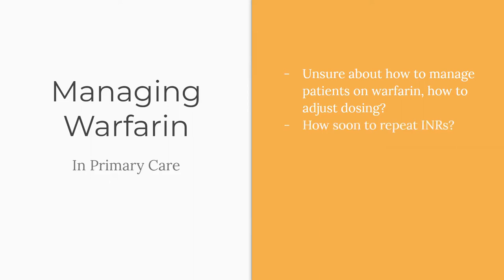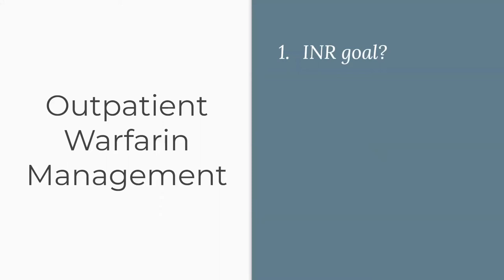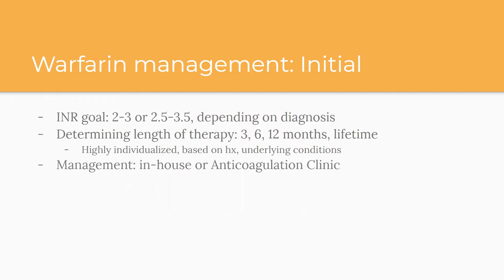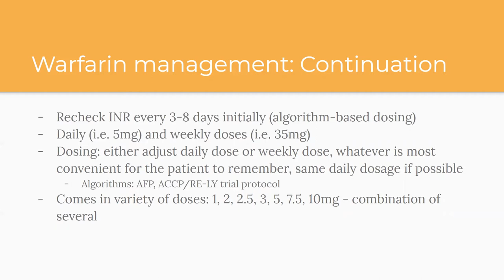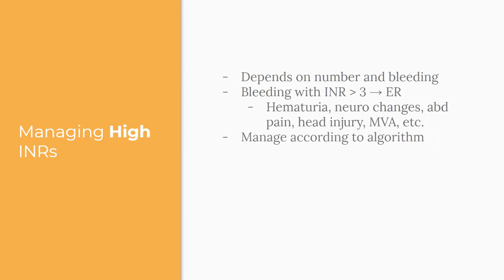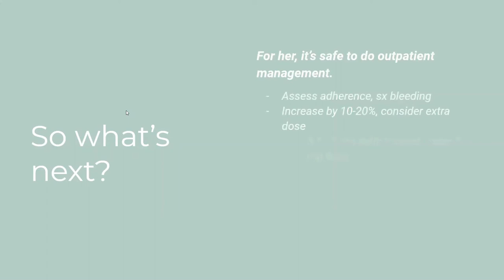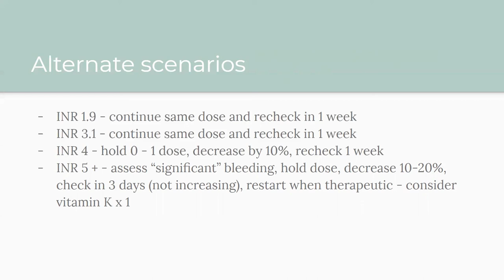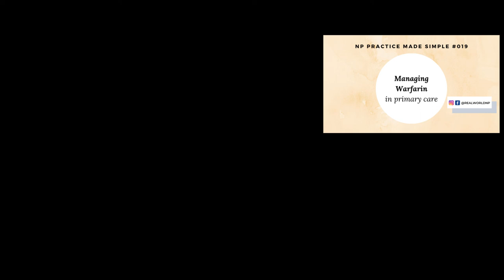Anticoagulation Management in Primary Care: Case Study for Nurse Practitioners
Maybe you have the resources for Coumadin management, but never feel as confident as you'd like. You panic getting critical INR results, and wish someone would walk you through it step-by-step.

Completely normal. Also, this one's for you.

You'll know:

- How to know what dose to prescribe, when to adjust their doses and when to come back to the clinic

- Whether a patient should go to an anti-coagulation clinic or be managed in-house

- What to look for in patients with critical INRs, and when to send them to the ED

- My favorite algorithms to make life easier.

PLUS! Another cheat sheet & dosing algorithm (two gems!) for you to download when you sign up below, all about Coumadin management to keep at your desk, so you don't have to worry about taking notes while listening.

Skip ahead to 2:26 to miss the patient hx re-cap.
Don't forget to grab your free Ultimate Resource Guide for the New NP